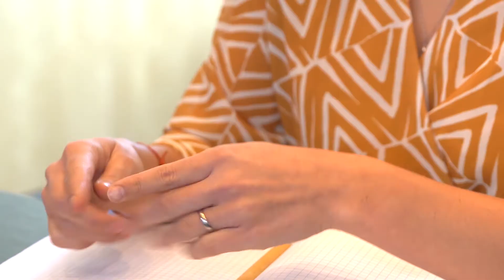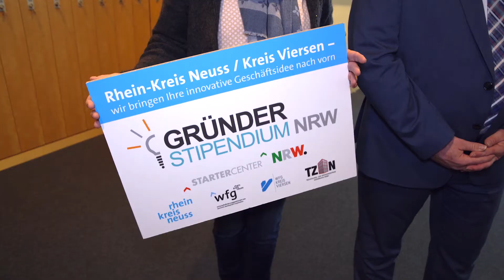Gründerstipendium NRW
Gründerstipendium NRW – Unterstützung für neue innovative und zukunftsorientierte Geschäftsideen